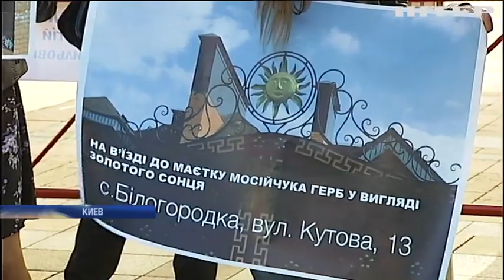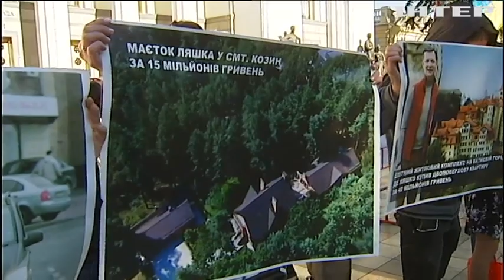Чернобыльцы обвинили Олега Ляшко в обмане